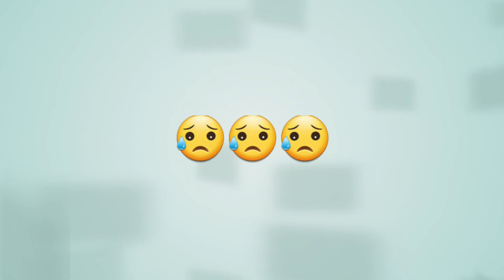Betta fish maintains tips தமிழில்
this channel is all about how to do videos and some education for gardening and food recipes and extra. homemade products etc